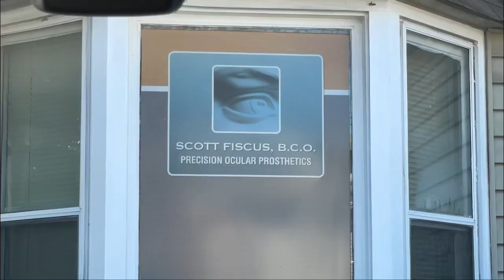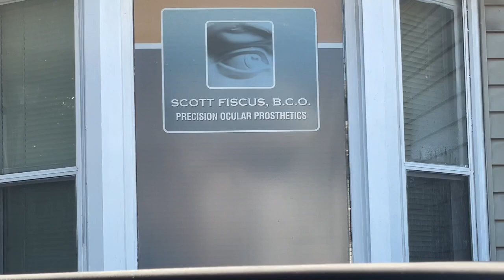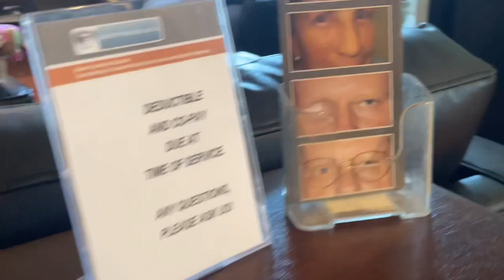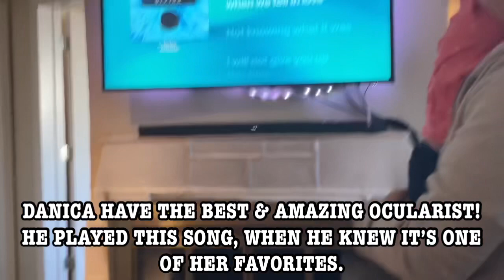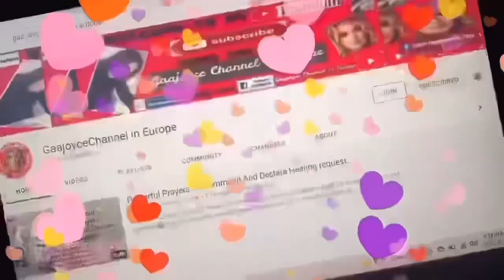DANICA’S EYE CONFORMER’S APPOINTMENT | NASHVILLE | THE LEA ADVENTURES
Hello! Thank you so much for stopping by, I appreciate you. If you like this video & think I deserve your like & subscription, I’ll be forever grateful. Have a wonderful time and stay safe.